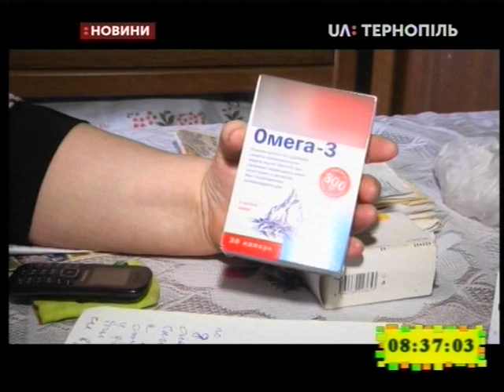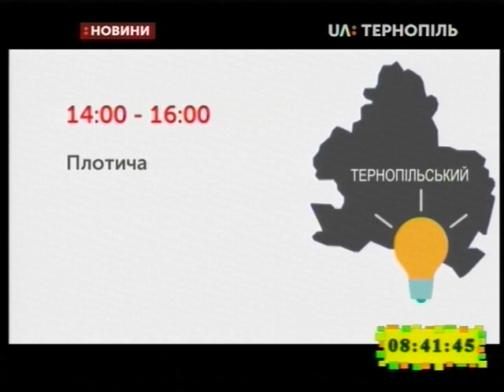01.03.2019. Новини. 8:30